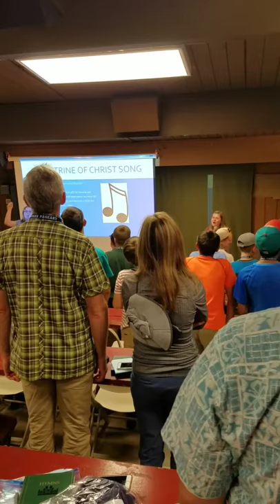Devotional study hall Hill Cumorah Pageant